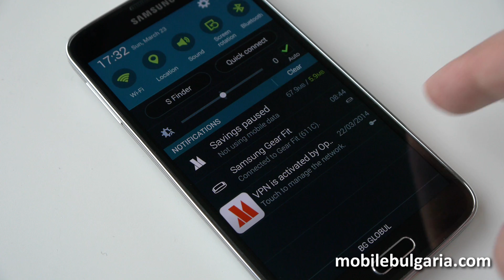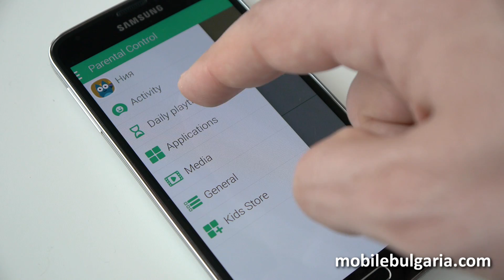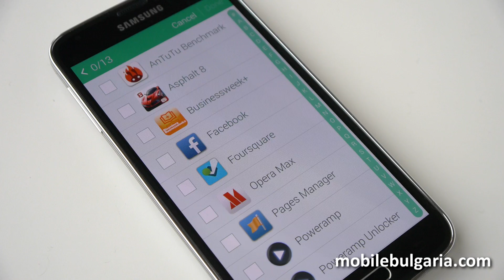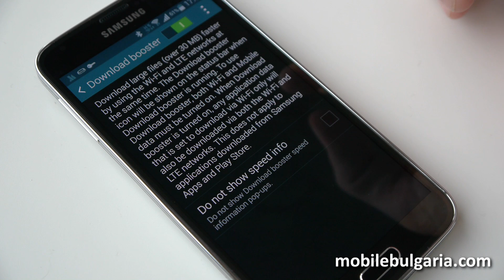Моят живот със Samsung GALAXY S5. Епизод 1 - Стил и бързина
Първа част от голямото ревю на Samsung Galaxy S5. Повече снимки и информация има тук